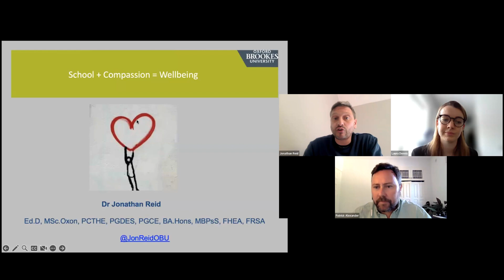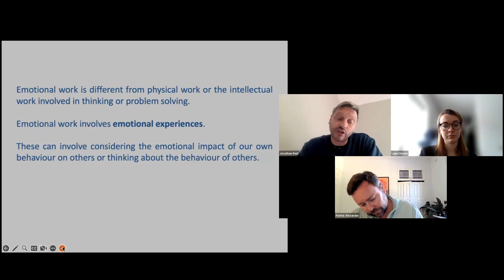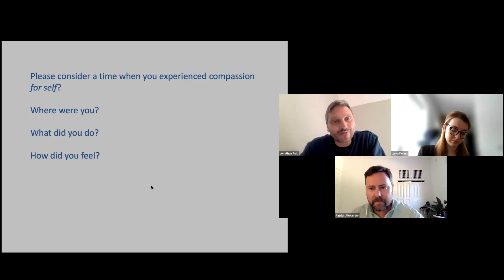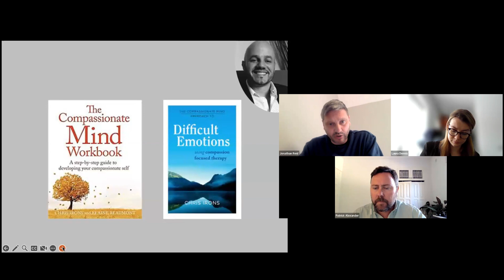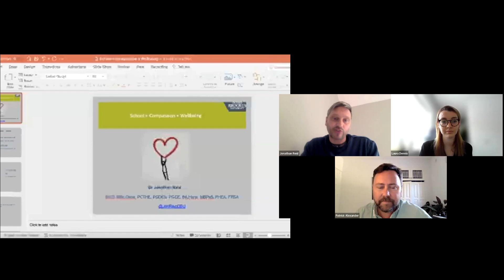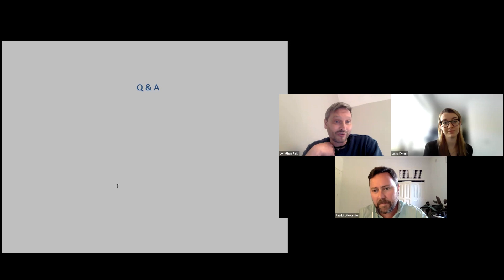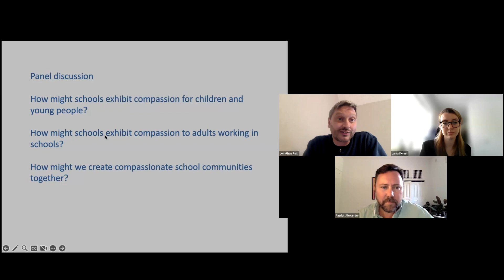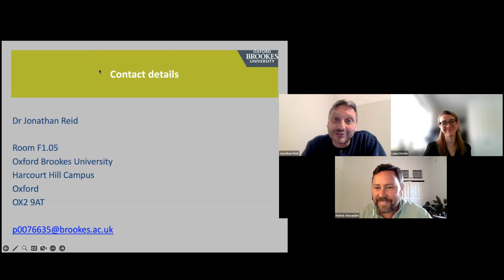Teacher's Webinar : School + Compassion = Wellbeing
In recognition of ongoing concerns about both teacher and student wellbeing, this webinar will offer a space to learn more about compassion informed school based approaches both in the UK and Internationally.

Dr Jon Reid will introduce research associated with how compassion might support the wellbeing of school communities and a panel of guests will respond to audience questions, shared throughout the webinar.

Professor Patrick Alexander will also offer consideration of the concept of intellectual wellbeing and its relevance for the authentic self-actualisation of both teachers and students.

The panelists:
Dr Jonathan Reid, Senior Lecturer in Child Development and SEN/ Inclusion, Oxford Brookes
Professor Patrick Alexander, Professor of Education & Research Lead, Oxford Brookes
Laura Dennis, Education Outreach Lead, The Mulberry Bush